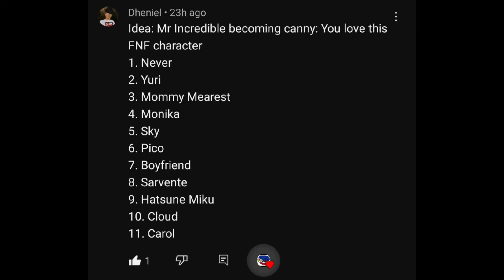Mr incredible becoming canny (You love this Fnf Character)